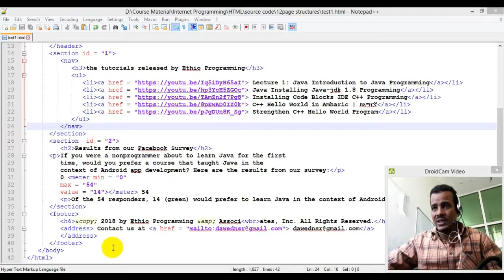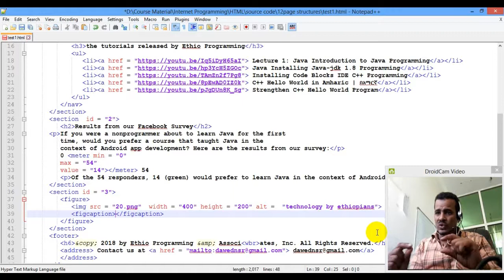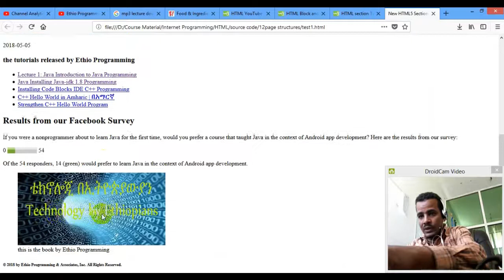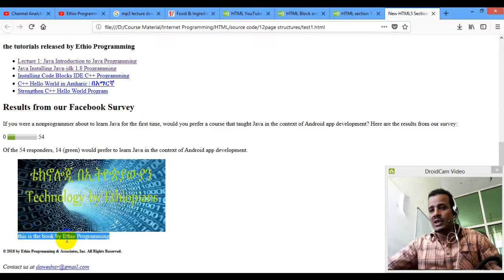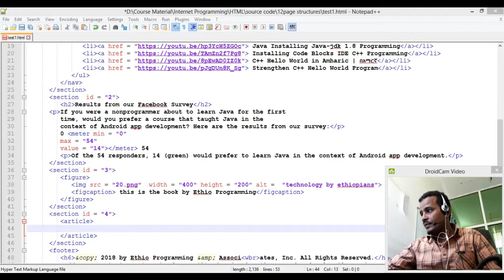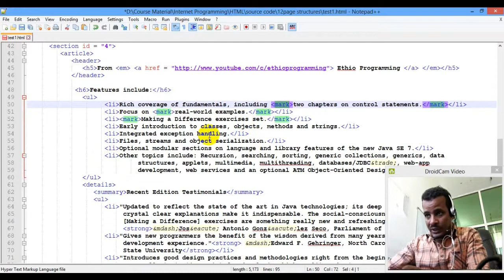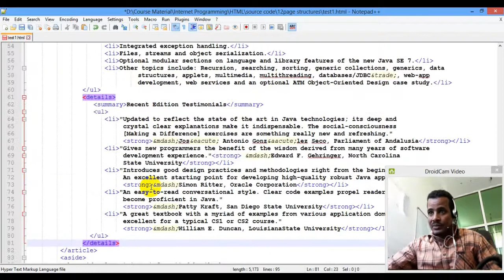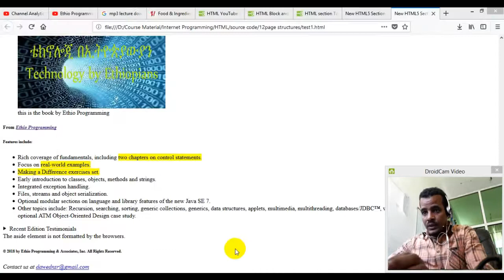Lecture 34: website html figure summary details Programming Tutorial in Amharic | በአማርኛ